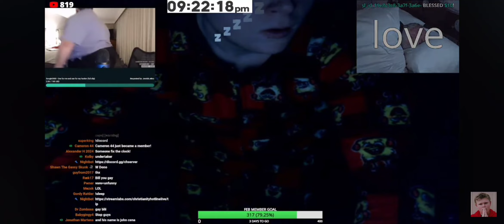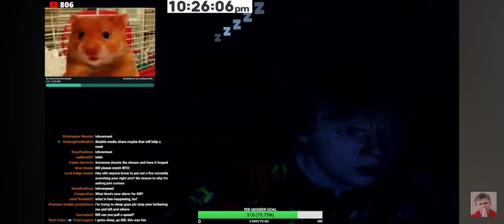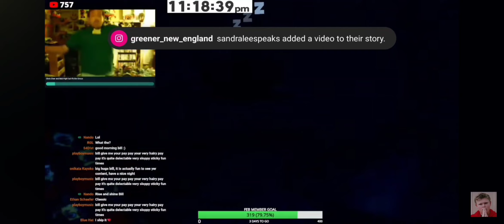Bill Jensen Sleep Stream Mediashare highlights [Reupload]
Bill's channel: @BillJensenYT